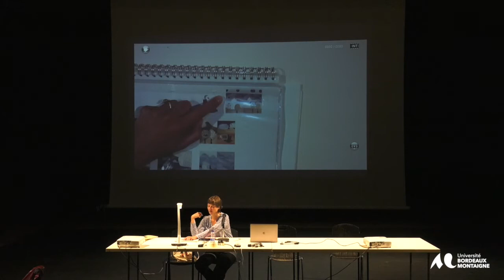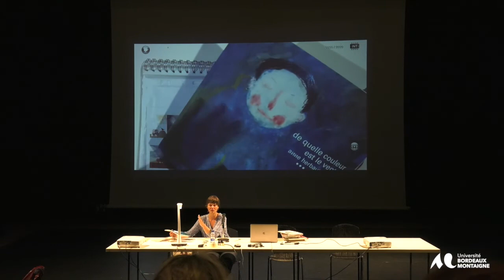Colloque Recherche et création en illustration – Anne Herbauts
Anne Herbauts, « maison ». Conférence présentée dans le cadre du colloque Recherche et création en illustration, 16 et 17 septembre 2021, Maison des Arts, Université Bordeaux Montaigne.